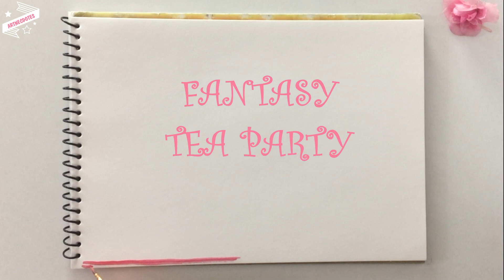HOW TO MAKE CUTE TEAPOT PAINTING//STEP BY STEP TUTORIAL (FANTASY TEA PARTY)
Hi Everyone ,In This video i am going to show you all How to Paint A Very Easy and Cute Teapot Painting which I have named 'Fantasy Tea Party' Painting. I have used watercolors for this painting and for some areas for highlighting, i have used Gold Glitter Pen and Sketch Color Pens.This is an easy step by step tutorial and I hope you enjoy this video.